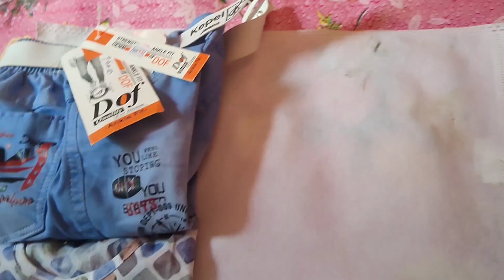Aayash babur Eid shopping...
আজকের ভিডিওতে থাকছে আয়াশ বাবুর জন্য আমরা কি কি ঈদের শপিং করেছি তা নিয়ে বিস্তারিত ভিডিও। আশা করি আজকের ভিডিও আপনাদের সবার খুব ভালো লাগবে। ধন্যবাদ সবাইকে।